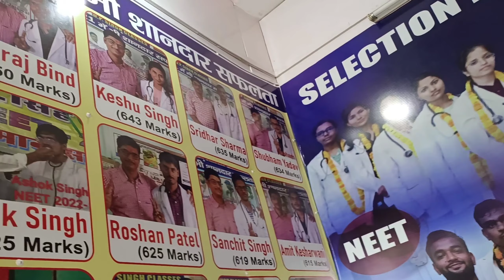Dr. Ganga Singh Came To Coaching To Meet D.P. Singh Sir